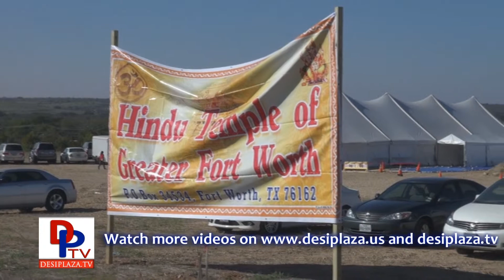Visuals of Bhoomi Puja from Fortworth Hindu Temple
Visuals of Bhoomi Puja from Fortworth Hindu Temple on October 27th, 2012 A historic day for Fort Worth Hindu community.